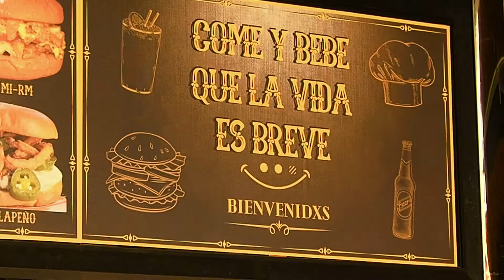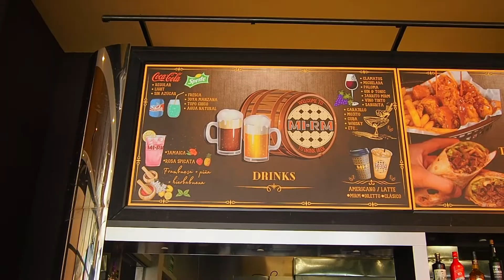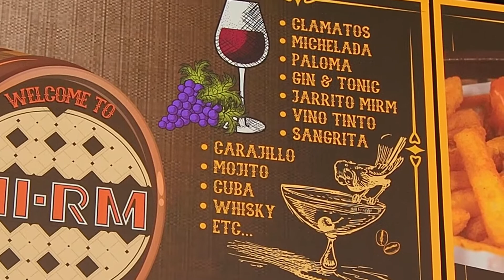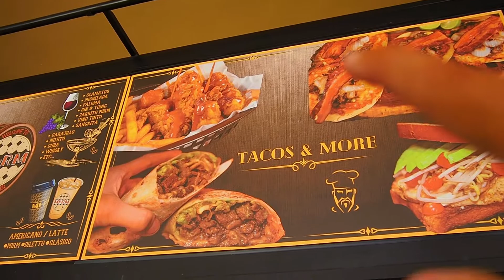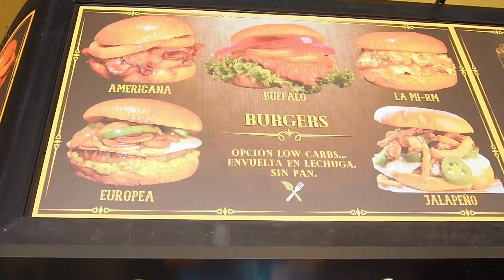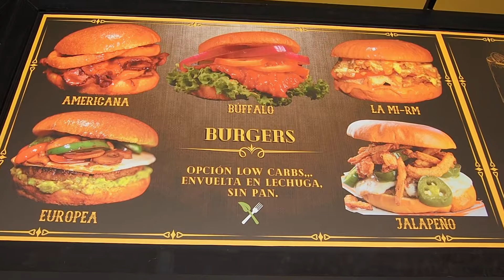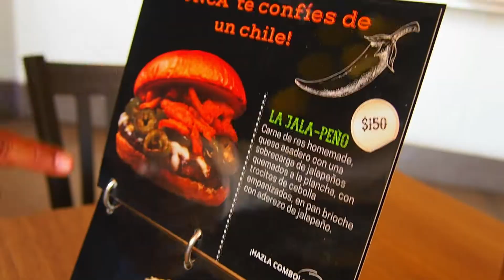En este restaurante se lucen con las HAMBURGUESAS Mirm Mexico Charly hernandez jr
En Mirm México podrán encontrar gran variedad de platillos, una especialidad de ellos son sus hamburguesas tuve la oportunidad de degustar la jalapeño que tiene un sabor increíble además "burritos" de muy buen sabor parrilladas, hamburguesas clásicas, desayunos, además variedad de bebidas drinks, refrescos de sabores, joyas, cocas, café, la verdad se los recomiendo.

Tiktok - Charly Hernández jr vlogs

También he preparado diferentes listas de reproducción en diferentes temas podrás encontrar tours por la ciudad, comercios, restaurantes, y algunos vídeos con el grupo musical "Paché" me gustaría que me dejaras alguna recomendación que lugar te gustaría que visite, estaré encantado de escucharte. Muchas gracias!! Tu visita a este vídeo me llena de alegría y ganas de seguir creando contenido si te gusto presiona "Me Gusta" "por favor COMPARTE" y recuerda SUSCRIBIRTE y activar la campana para que YouTube te avise cada vez que suba un vídeo nuevo

Pueden escribirme por correo o dejarme un inbox en mi fan Page de Facebook

Si eres negocio, local, establecimiento, restaurante y te gustaría que los visite contáctame en cualquiera de mis redes

Si deseas apoyarme con alguna donación puedes hacerlo en el nuevo botón de (Super Gracias) ubicado debajo de cada video